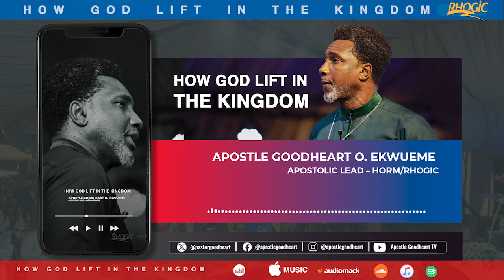How God Lift in the Kingdom Pt 1 Apostle Goodheart Ekwueme